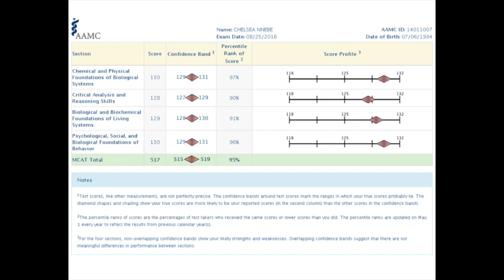Tips For The MCAT - What I Learned After Test Day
General Channel Description: Welcome to MDPhDandMe! My name is Chelsea Nnebe, I am a URM student at Stanford’s MD/PhD program, and I want to take you on a journey with me as I train to become a physician scientist. This platform is meant to be interactive. I want to hear from you! Whether you’re a pre-med, a high schooler, an MD/PhD student, a full-fledged physician-scientist, or just a curious on-looker, I want to know what you all think. I look forward to hearing from you soon!